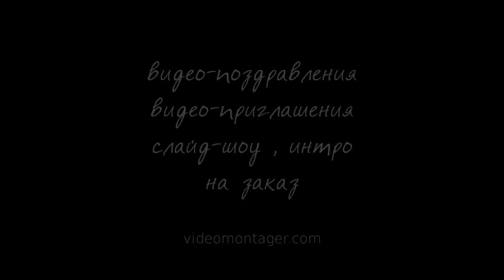ИНТРО #50 - Desk Lamp 📀 Full HD 1080p.